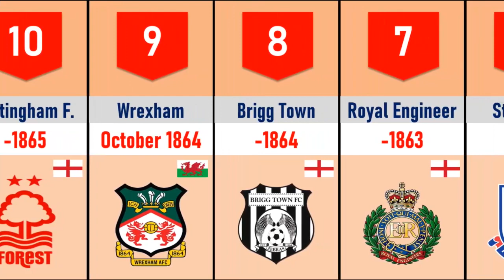Top 20 Oldest Football Clubs in the World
In this video we will be looking at the Top 20 Oldest Football Clubs in the World.